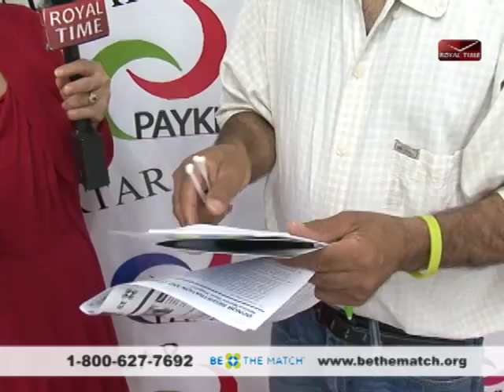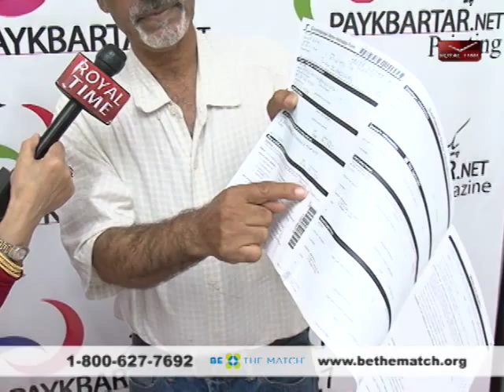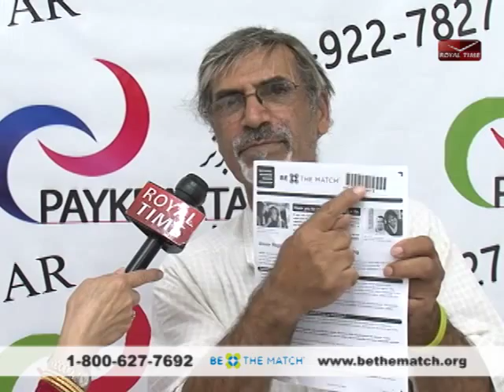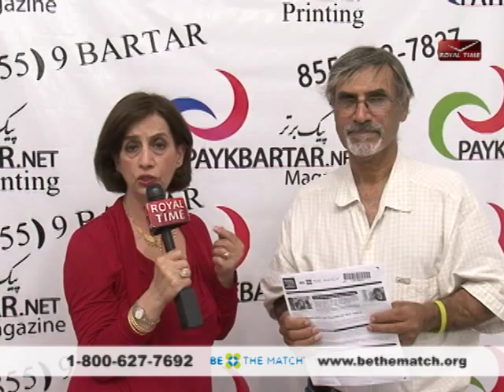Be The Match